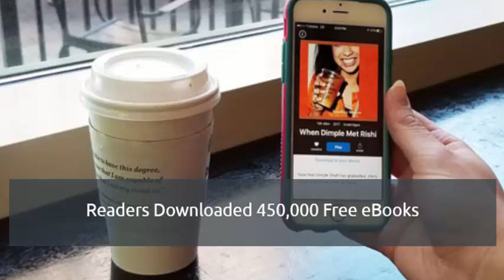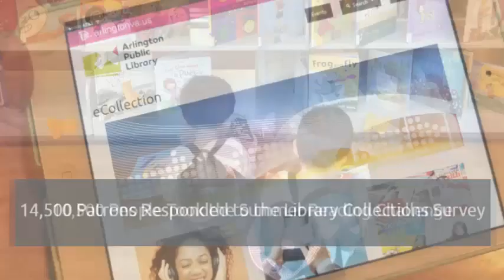2018 Arlington Public Library Impact Report